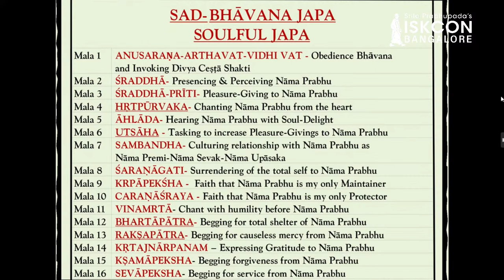Ekadashi Special Lecture I Sri Madhu Pandit Dasa I 14.06.2023